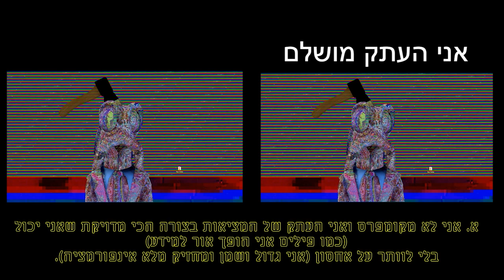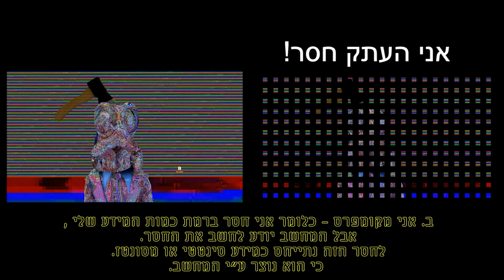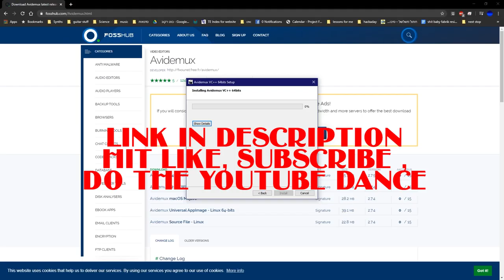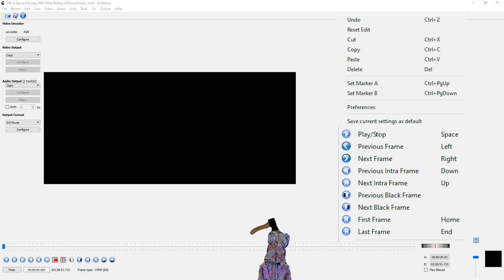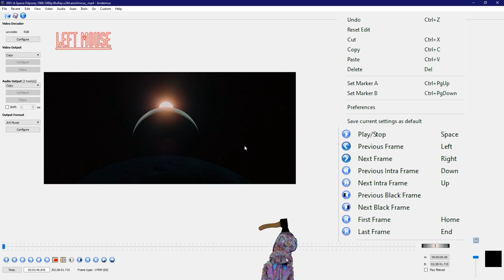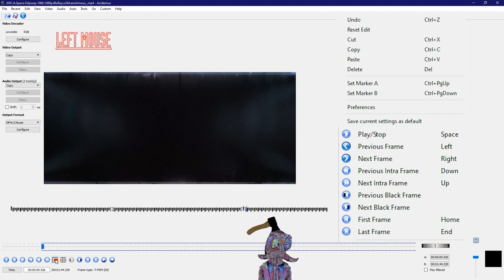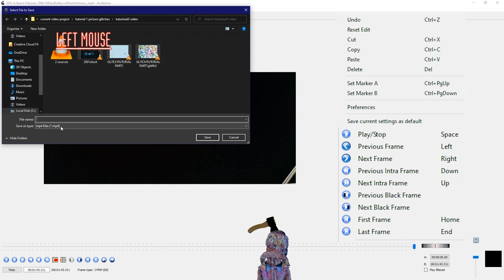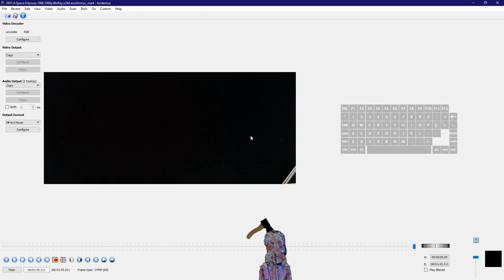.איך עושים גליצים? - חלק שלישי - עונה 666 - Video-Moshing Basics!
שיעור בעברית על שבירת קבצי וידאו בעזרת התכנה avidemux.